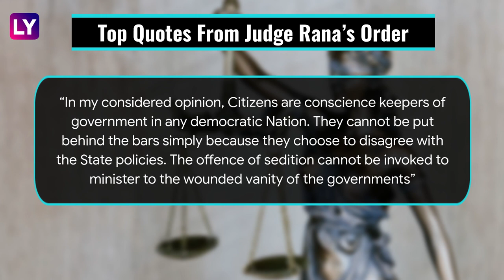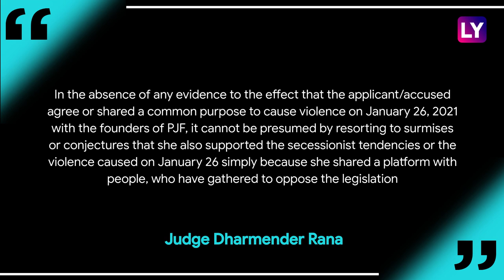Disha Ravi Gets Bail In Toolkit Case: ‘Scanty, Sketchy Evidence’, Says Court; 5 Notable Observations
Twenty-two-year-old activist Disha Ravi was granted bail by a Sessions Court in Delhi on February 23. She was arrested in connection with a toolkit on the farmer protests that was tweeted by Swedish activist Greta Thunberg. In the bail order, Additional Sessions Judge Dharmender Rana noted that the accused had “absolutely no criminal antecedents”. Ravi was granted bail on a personal bond of Rs 1 lakh & two sureties of like amount. The court order comes as a blow to the Delhi Police. It had alleged that the activist was the “key conspirator” in the formulation & dissemination of the document & that she collaborated with pro-Khalistani group Poetic Justice Foundation (PJF) to “spread disaffection against Indian state”. Ravi, who earlier this month told the court she had only edited two lines of the document & not created it, has said she only "wanted to support the farmers" in their campaign. Watch the video to know more.